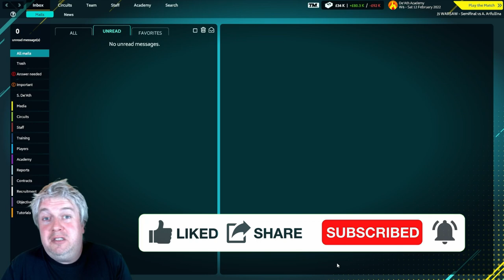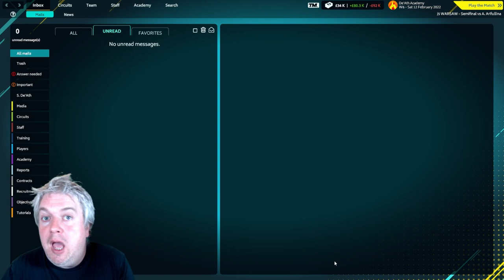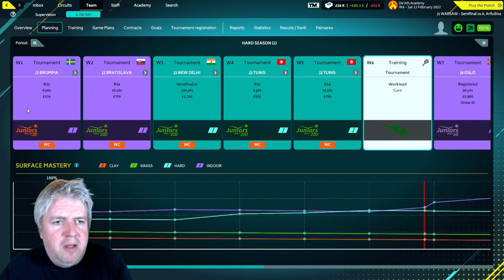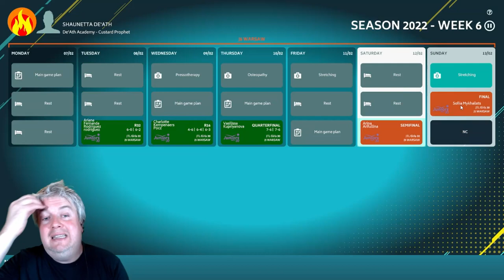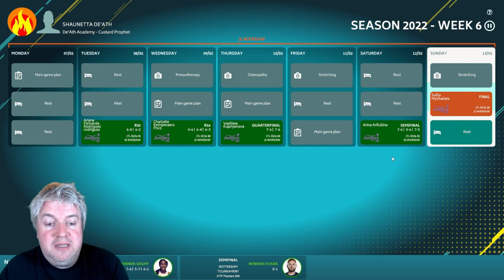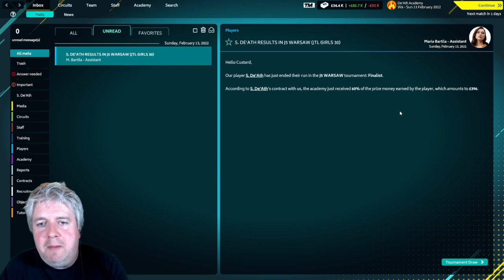Tennis Manager 2022 - Lets Play - Episode 4 - Polish Promise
We start up our TM22 Let's Play series. Welcome to De'Ath Academy. We are going to make this as hard as possible. It will be a Youth Challenge, so only able to sign youngsters who are 18 or under. We will also only be developing British players. This is going to be fun.

In episode 4, we travel to Warsaw in Poland with Shaunetta. She has done some excellent stuff there, and we join her for the semi-finals. Can we get a first title?